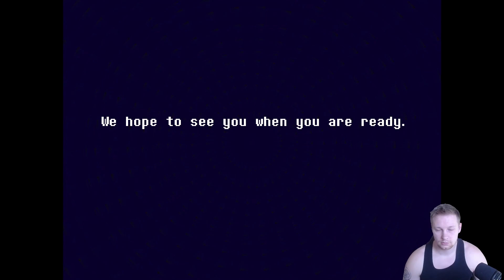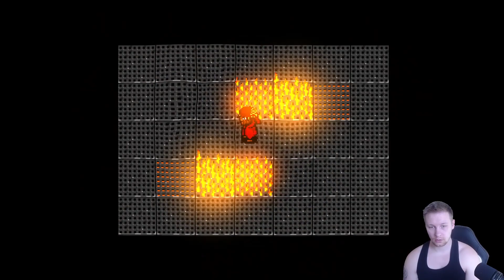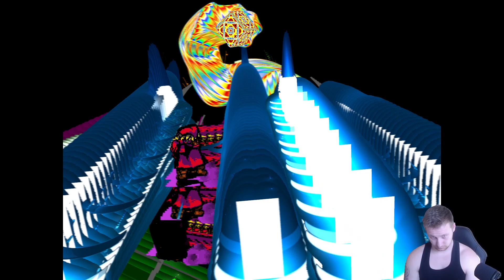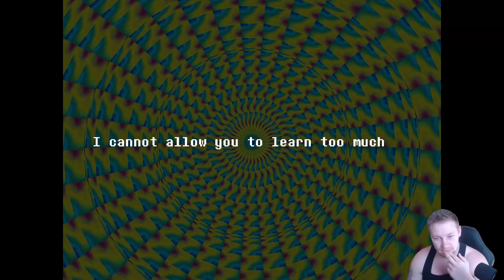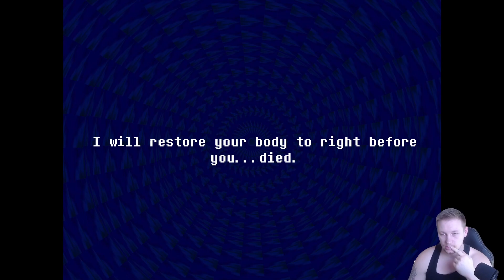Everhood - Perfekt für meine Epilepsie - Let's Play (German)